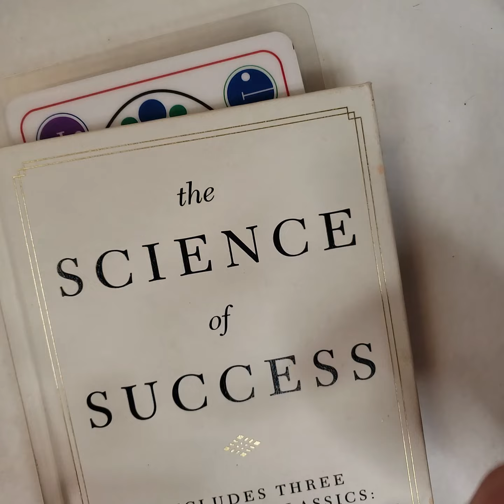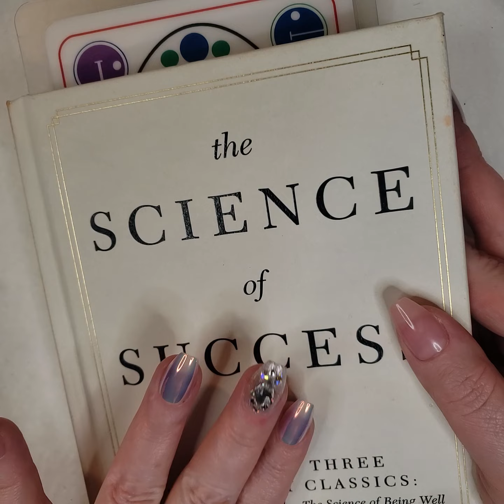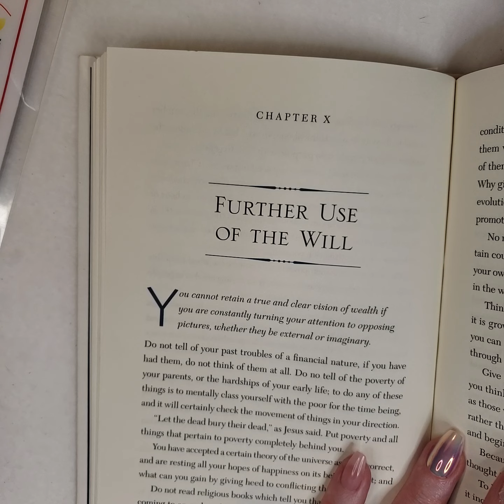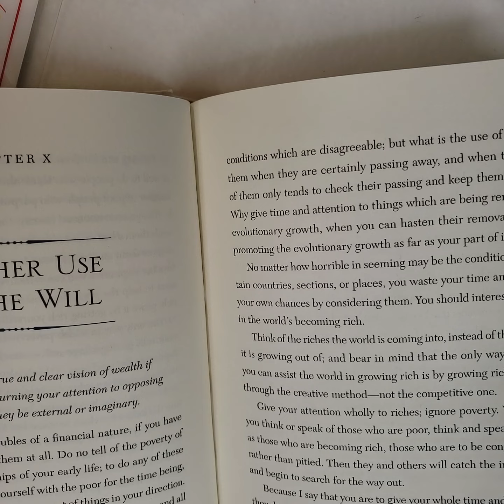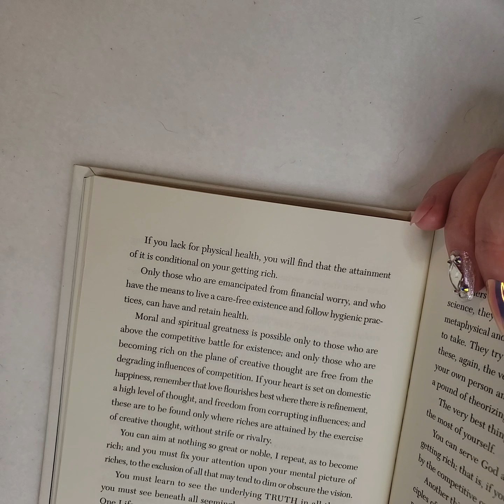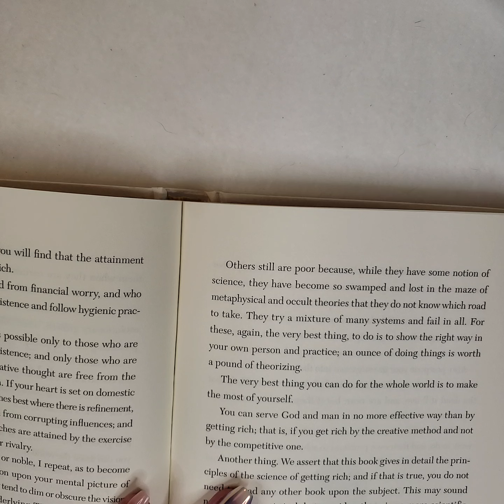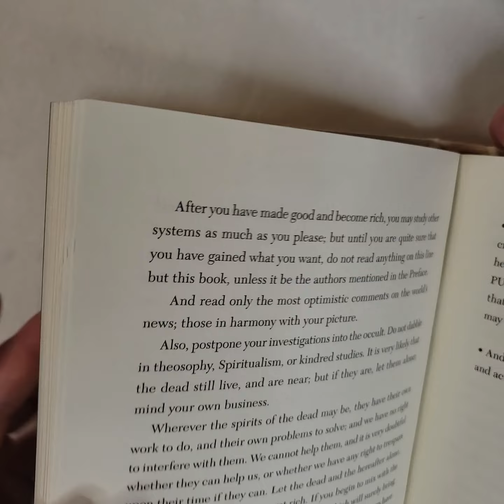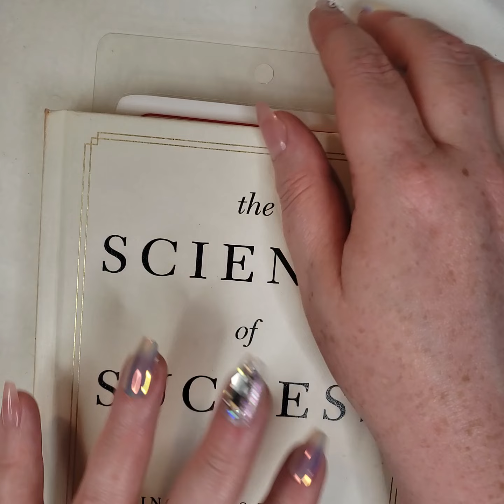MANIFESTING MONEY BOOK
COMMUNITY CANDLE

Level 7

Level 8